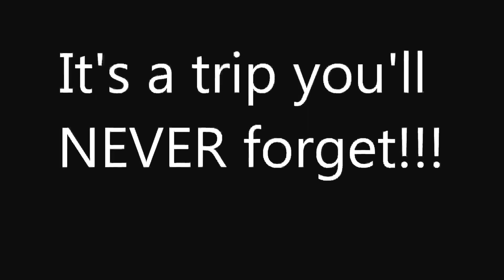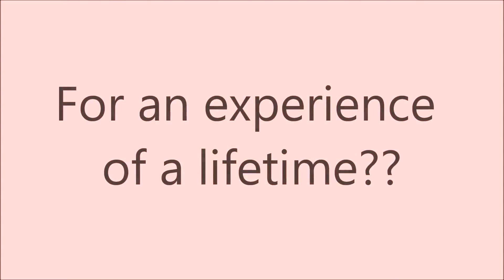2013 - NAYC Promo - HD